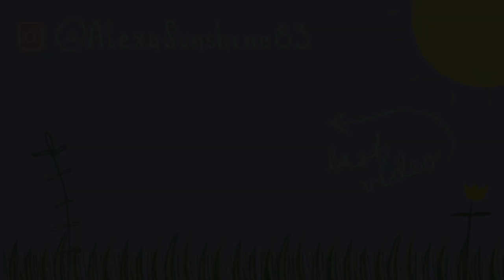COME THRIFT WITH ME FOR THINGS ON MY PINTEREST ✨kind of a fail✨ but STILL a good thrift haul(TRY ON)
SUN NECKLACE (I designed it!) CLICK BELOW FOR MORE 👇🏼

Today we TRIED to thrift some items from my October 2020 pinterest board (obviously didn't go to plan) so I ended up including a little COLLECTIVE thrift haul within the thrift haul from the thrifting trip!

Support Black Lives Matter (website with resources on petitions, where to donate, and more ways to help without donating) 👉🏼

EQUIPMENT
Clothing Rack
COMMON QUESTIONS:
- What's the "83" mean? Is that your birth year? NO, the "83" is for 08/03 = 83 which is my birthday (August 3rd). Basically alexasunshine was taken 😬
- Are your plants real? NO, all my plants are artificial!